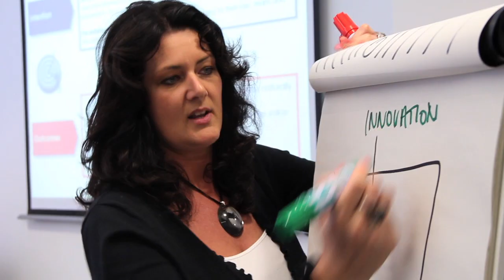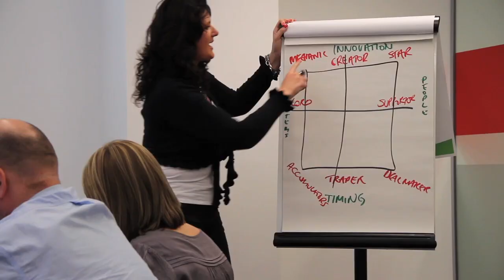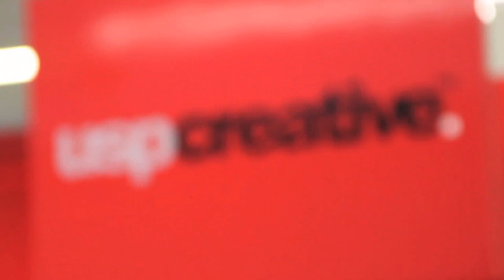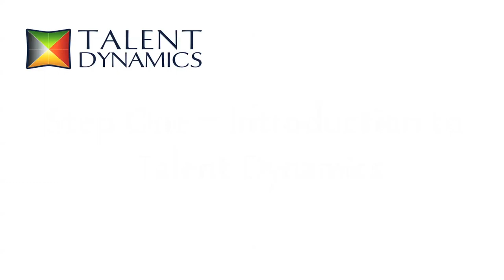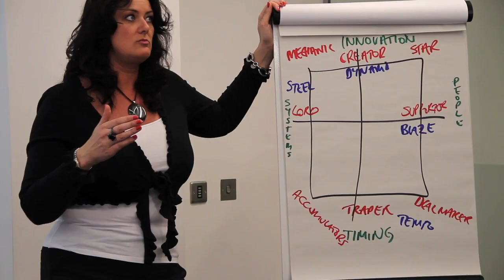What is Talent Dynamics?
Michelle Clarke Co Founder of Talent Dynamics explains what the Talent Dynamics Pathway is, the kinds of results organisations are getting and how it works